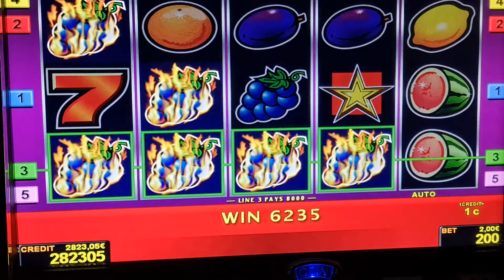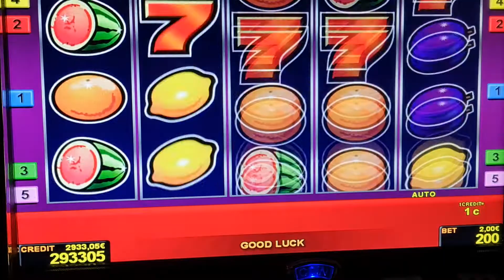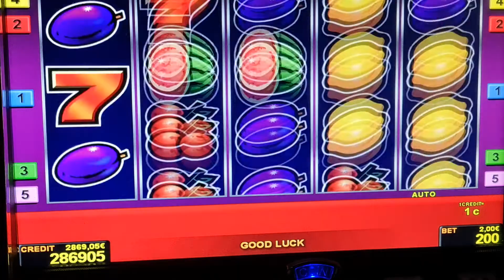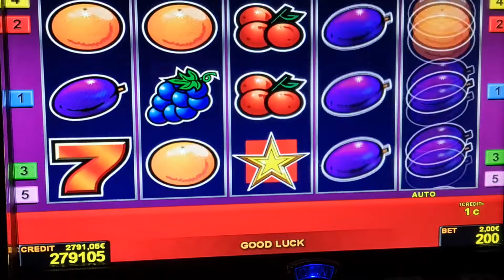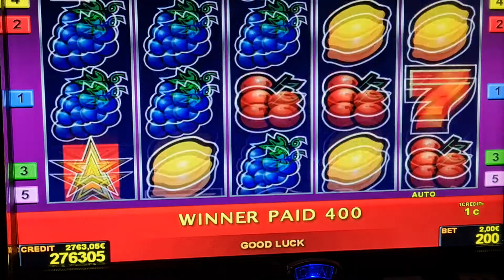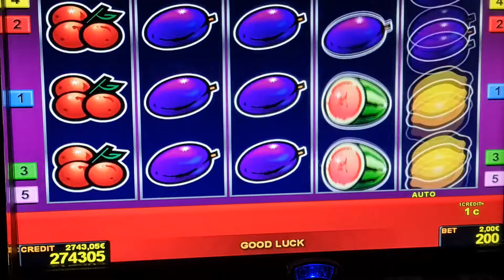sizzling hot! #2 Euro Bet ! slot machine! Freispiele!novoline